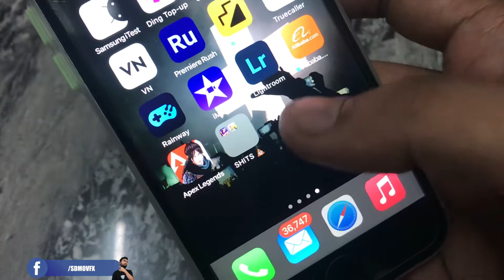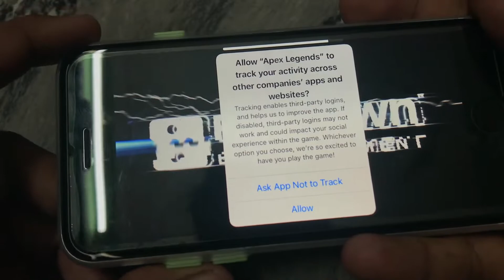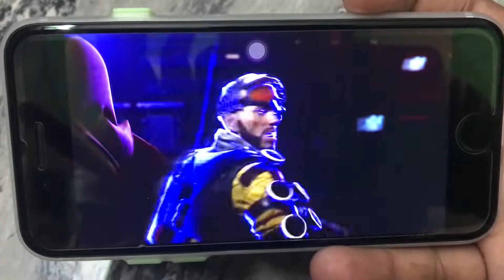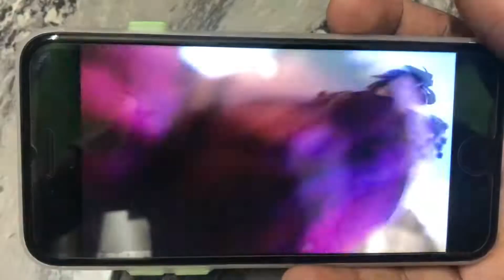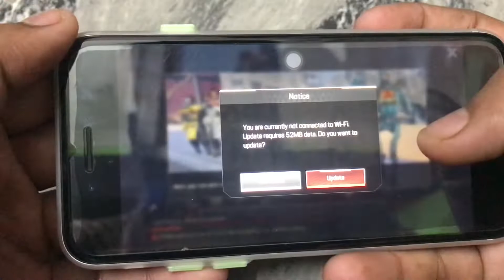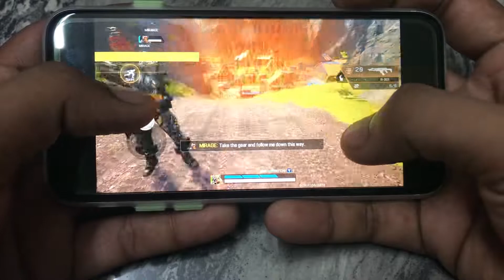Apex Legends Mobile Gameplay On iPhone SE 2020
Finally @playapexmobile is here.

Thank You For Watchin’ Guys!